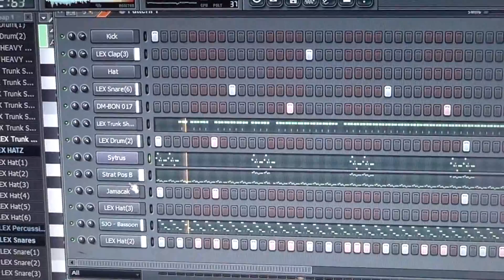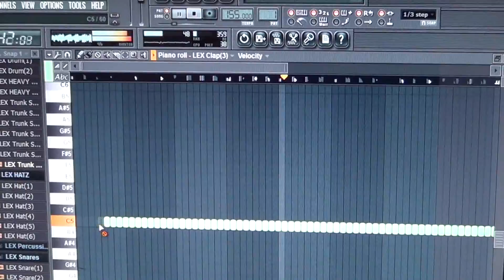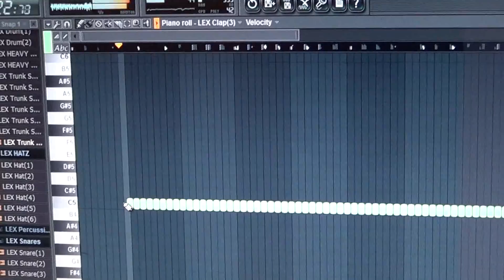B.Y.M.G BEAT MAKING SESSION BY KING242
B.Y.M.G BEAT z